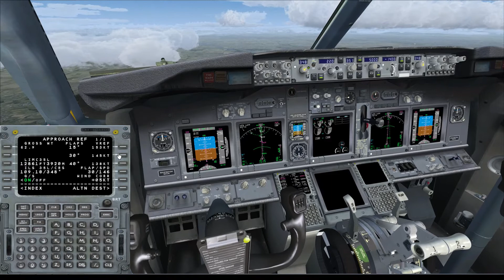LIBD LIMC arr